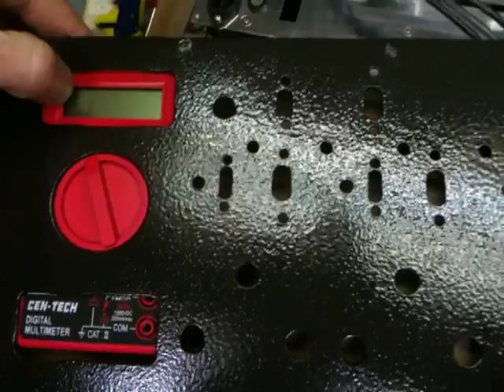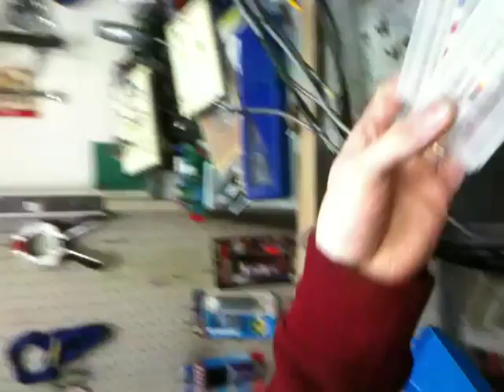#6 Building My Own Variable Power Supply (update)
Well here is the plan. Let me know your thoughts! Good or bad is welcome.
If some one wants to buy me a good bench top power supply... then I can quit wasting time and get to the good stuff! HAHA... Thanks everyone!